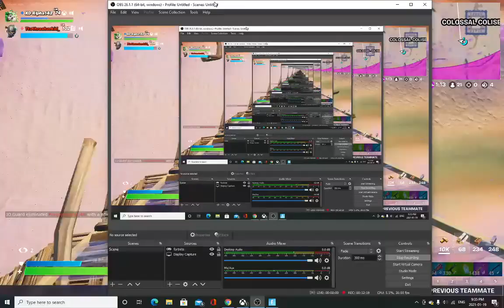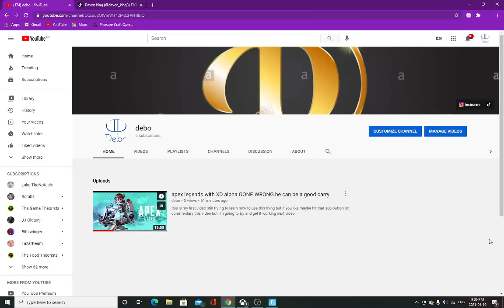Fortnite battle royal with xd Alpha142 and jam and toast has an epic victory royal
commentary this time isn't great but ill figure it out thank you if you are watching it means the world to me have a great rest of your night